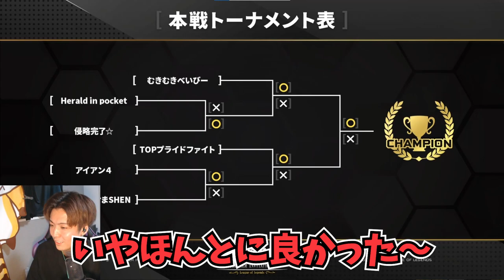【vs Shakaさんチーム】大会MVP！チーム全員が仕事した”むきむきべいびー”の集大成！【しゃるる杯決勝戦】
■しゃるるさんの本戦の配信（実況解説あり）

【欲しいもの】

■その他
BC SWELL Twitter